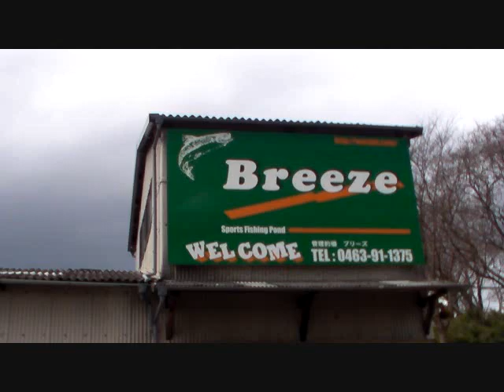エリアトラウト必釣:ブリムシ、ブリ蜂、ダーティーモーションの使い方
伊勢原の管理釣り場Breeze(ブリーズ)から誕生したブリムシ。製作者の小澤真樹くんにブリムシ、ブリ蜂、ダーティーモーションの正しいアクションを見せて頂きました。